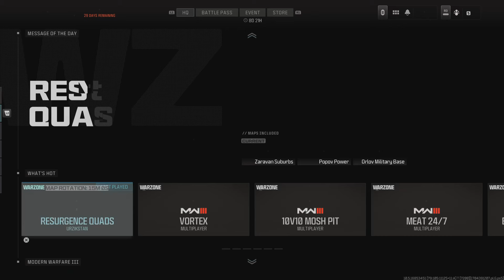Call of Duty The Albanian Then the win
Crazy snipes and a win